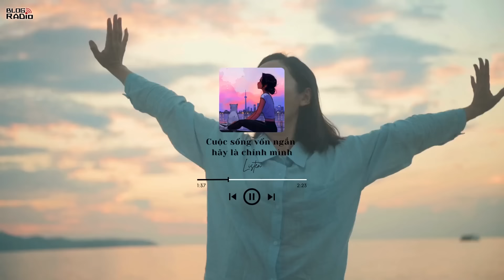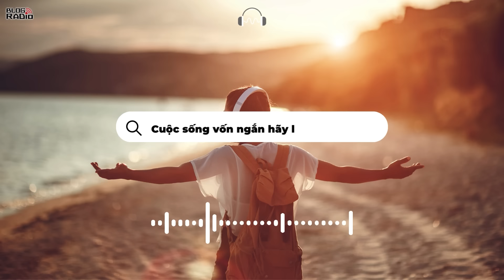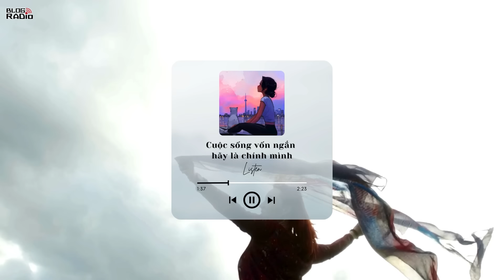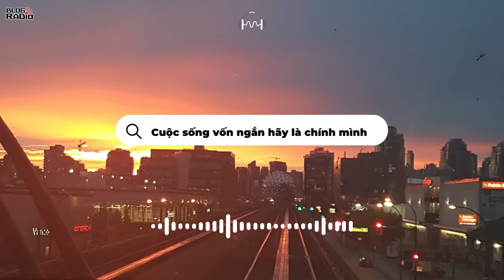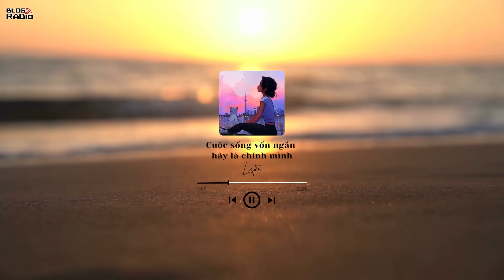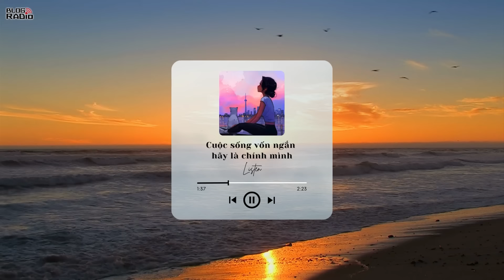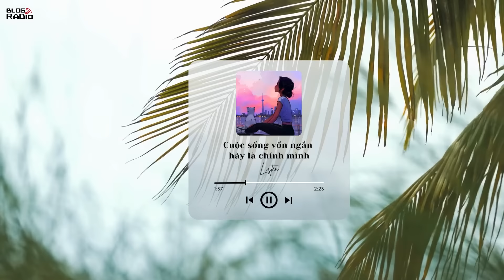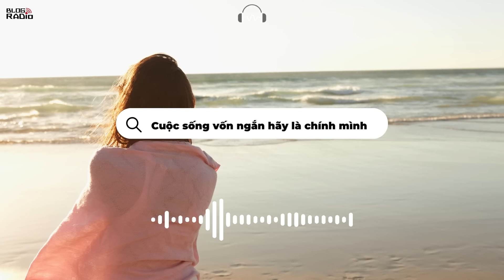Cuộc Sống Vốn Ngắn Hãy Là Chính Mình l Radio Tâm Sự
Đôi khi chúng ta mải miết đi tìm kiếm những thứ rất xa vời mà quên đi những điều tuyệt vời nhất luôn nằm ở nơi ta, không cần phải tìm đâu xa vì bạn là một người luôn khác biệt, vì bạn là duy nhất. Cuộc sống vốn ngắn và mỗi người chỉ sống có một lần, hãy làm sao để không phải ân hận, cứ làm điều mình thấy vui...
Cuộc sống vốn không dễ dàng, ta nhìn nó với con mắt tiêu cực thì nó sẽ không thể tốt đẹp nhưng chỉ cần nhìn khác đi dù chỉ một chút thì cuộc sống của chúng ta sẽ thật sử trở nên dễ thở, phong phú, đa dạng hơn. Mỗi người là mỗi bức chân dung cuộc sống, làm cho nó héo úa hay tươi đẹp là lựa chọn của mỗi người. Nhưng đã sống thì hãy cố gắng để mà mỗi sớm “tỉnh dậy tôi thấy mình trong tôi” chứ không phải “tỉnh dậy tôi thấy mình trong ai”.
📻 Blog Radio - Phát thanh xúc cảm của bạn!